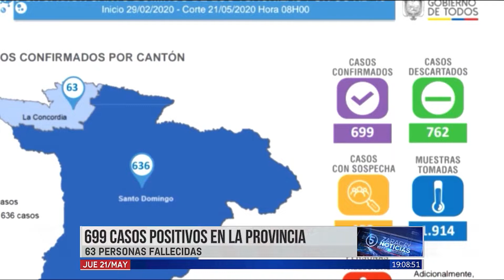Casos de coronavirus y zonas más afectadas | Noticias | Zaracay Tv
Santo Domingo de los Tsáchilas está a un contagio de llegar a los 700 casos confirmados de COVID19. En la zona céntrica de Santo Domingo es en donde se registra el mayor índice. Con estas cifras continuamos como la octava provincia del país con mayor número de contagiados.